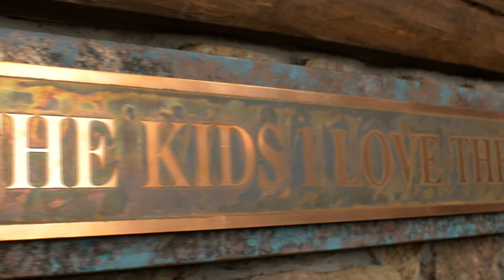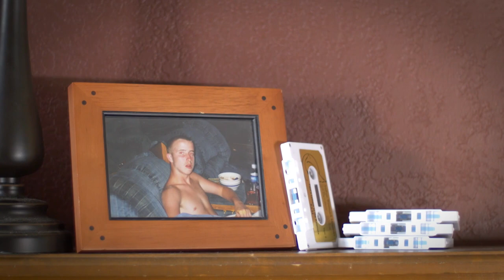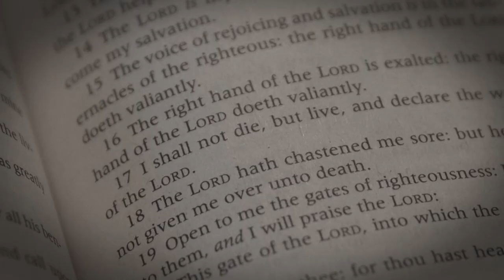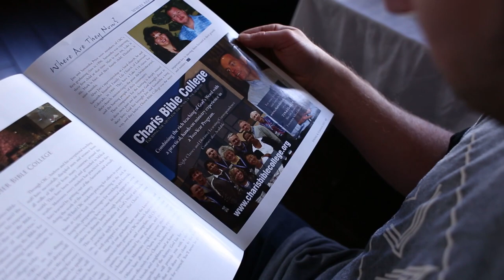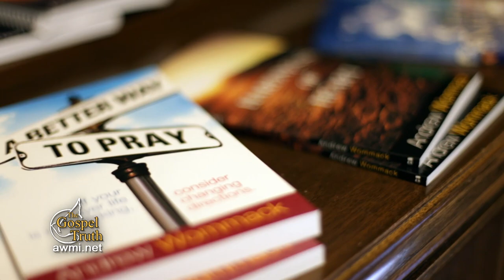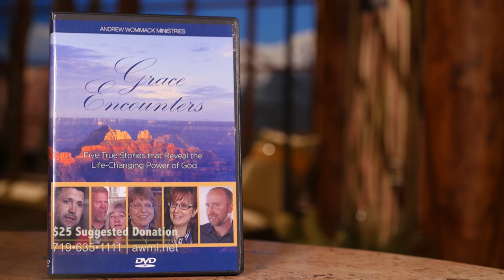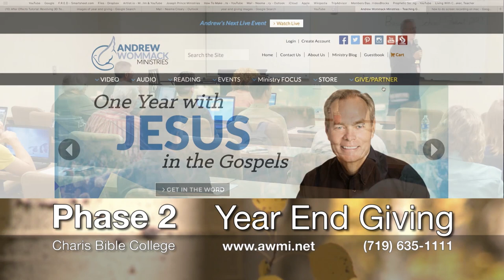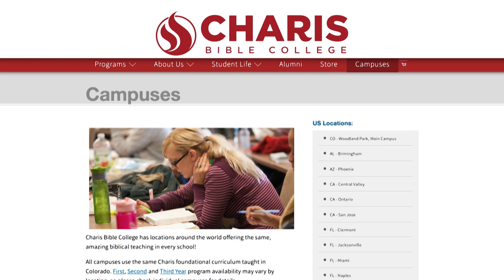The Fruit of Discipleship - Week 3, Day 2 - The Gospel Truth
Andrew Wommack’s daily TV program: Gospel Truth To subscribe to Andrew’s email newsletter Hear the true stories of ordinary people who encountered grace and whose lives were completely transformed in the pursuit of their destinies.

00:15 Welcome to another very special edition of the Gospel Truth.

00:42 Today we have with us Travis Adams.

00:53 We're going to be talking to him personally, but first of all, I want you to watch this little, short clip that we have.

10:27 My vision as a teenager was that I was going to be a pothead and a drug dealer for the rest of my life till the day that I died, and I expected that to be in my mid-20's or 30's depending, you know, how I was going the route that I was on.

12:10 Getting born-again is absolutely essential, and it makes you go to Heaven, and that’s wonderful, but man, you need to understand the Word of God to be able to live in this life.

16:25 I went to a Bible study and I got filled with the Holy Spirit… and I felt wind blowing on the inside of me just like in the book of Acts, and, I felt this wind blowing inside of me and cleaning up all this stuff that was in me, and… it was not long after that that I was searching the TV and I came across your program.